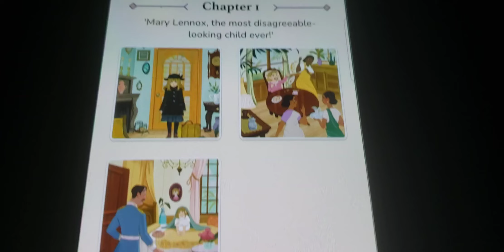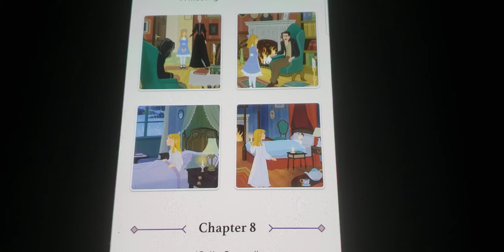Teletubbies In The ABC Order - The Secret Garden